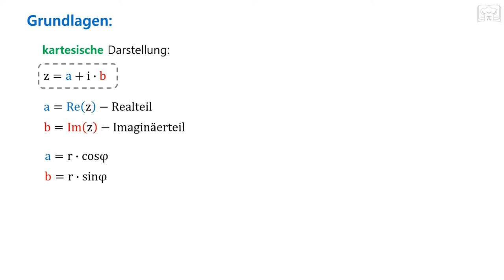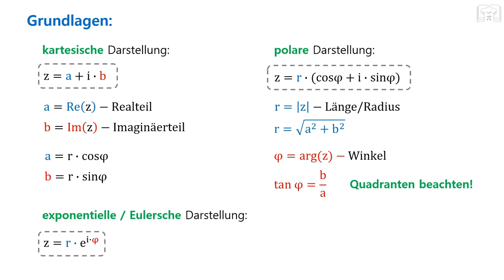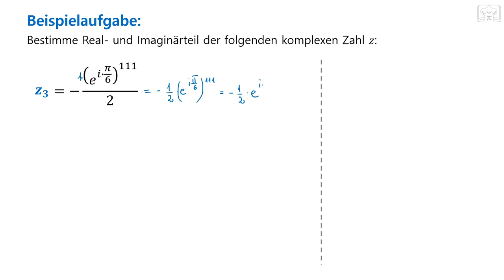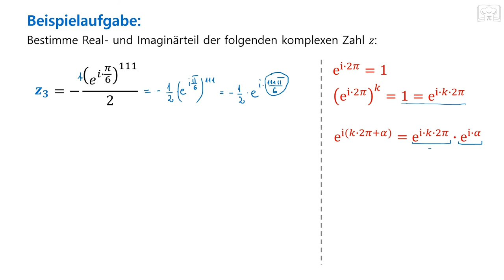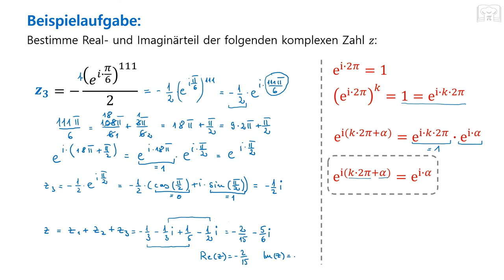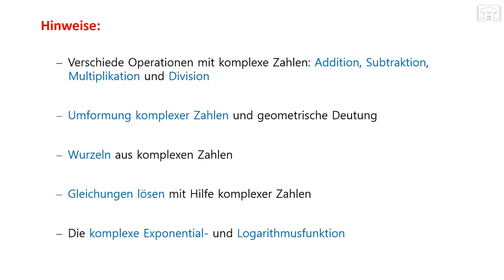Komplexe Zahlen - Term vereinfachen - Realteil & Imaginärteil bestimmen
Lernt in diesem Video, wie man komplexe Zahlen vereinfacht, den Realteil und den Imaginärteil bestimmt. Dies ist eine Aufgabe auf Prüfungsniveau, die eure Kenntnisse in Bezug auf die Eigenschaften und Darstellungsmöglichkeiten komplexer Zahlen testet.

00:00 Grundlagen - nur notwendige ;)
01:45 Aufgabe